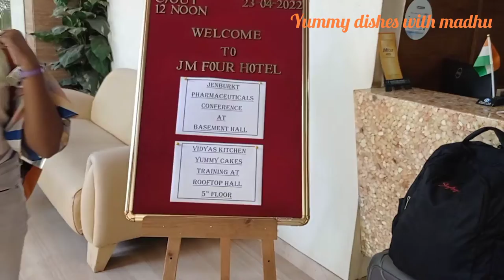vidyamam's cake class...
@विद्या मॅमचा केक क्लास पुण्यामध्ये.